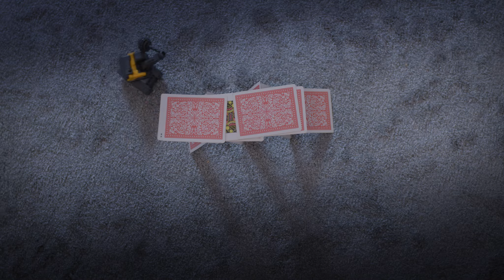Dickie Toys Volvo : The Demolition Team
Playing must go on – but will the little Demolition Team?
For little kids. And the big kids too. Some things you never grow out of.